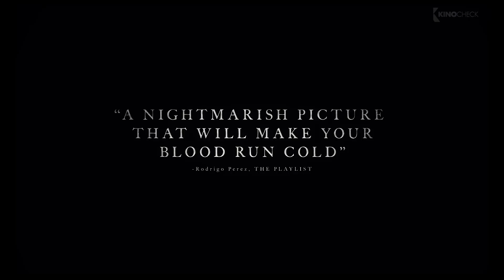THE WITCH Official Trailer (2016)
Neu-England, im 17. Jahrhundert: Das Ehepaar William und Katherine leben ein tiefreligiöses, christliches Leben mit ihren fünf Kindern, am Rande der unzulänglichen Wildnis, mitten im Nirgendwo. Doch die Lebensumstände setzen der Familie stark zu und hinzu gesellen sich einige merkwürdige Vorkommnisse und Veränderungen: Das neugeborene Baby, Sohn Sam, verschwindet eines Tages spurlos, die älteste Tochter Thomasin wird immer fauler und temperamentvoller, Sohn Caleb starrt öfter Thomasin an und glaubt, er höre die Stimme Gottes und die Zwillinge Jonas und Mary denken sich seltsame Reime aus. Katherine selbst zweifelt an ihrem Glauben. Will Gott die Familie bestrafen, als auf einmal Tiere anfangen zu sterben, das Essen immer knapper wird und die Mitglieder aufeinander losgehen? Oder ist da vielleicht eine andere, dunklere Macht in Form einer Hexe, die im Wald lauert?

Note - The Witch hat noch keinen Verleiher